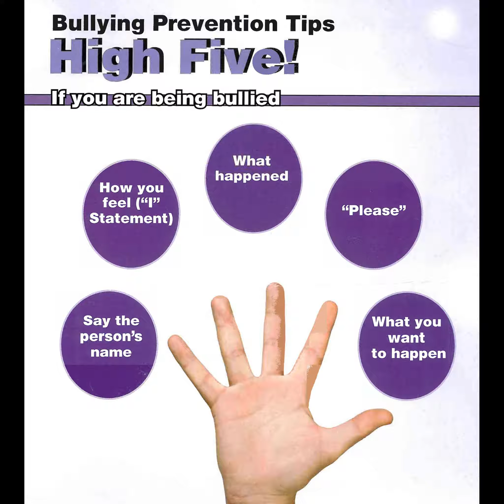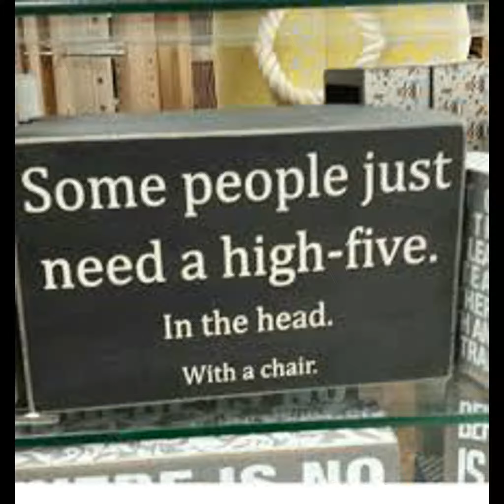High Fives for Bully-Free Lives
by Brittany Marklin  Oct 1, 2014   Benefits of Online Learning, Online Learning, Parenting

October is National Bullying Prevention Month, and for good reason. There are some terrible statistics surrounding this despicable behavior:

one out of four kids will be bullied at some point during adolescence;
70% of all high school students say they have been bullied;
and 64% of children who were bullied did not report it.
And, because of those numbers: